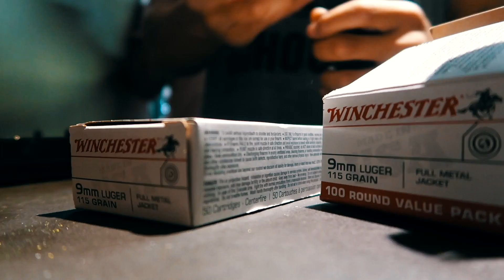How to Mentally Prepare Yourself for Bootcamp| Vlog 23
Hey Fuckers! Young Oorah here! Today I will be talking about how to mentally prepare yourself for bootcamp, specifically the Marine corps'. Whether you are in the Marine reserves or active duty, everyone goes through the same thing, so this video is for you!

-Young Oorah
Semper Fi!